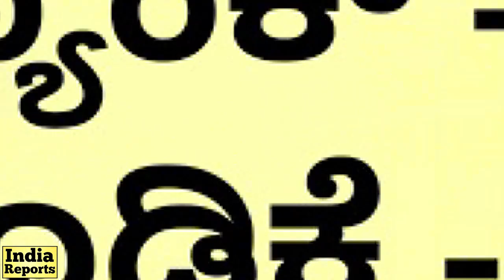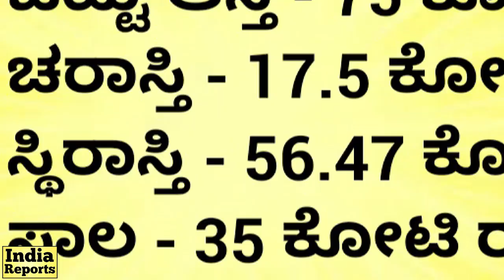ಗಂಡ, ಮಗನಿಗಿಂತ ಅನಿತಕ್ಕನೇ ಶ್ರೀಮಂತೆ! HD Kumaraswamy Family Assets | Anitha Nikil | JDS | India Report